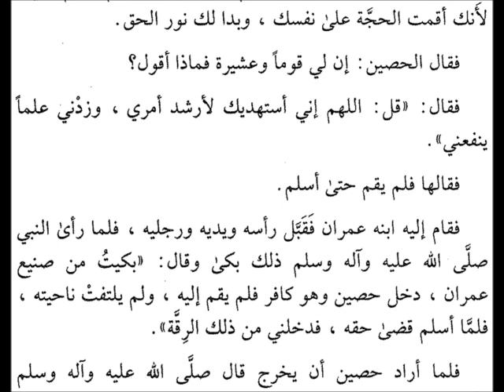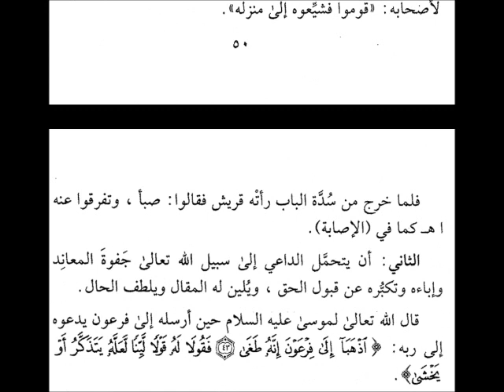أمثال سراجية 69-الاستدلال بالدليل الذي يقر الخصم بصحته وحقيته سبب لاعترافه بالحق و الإذعان له